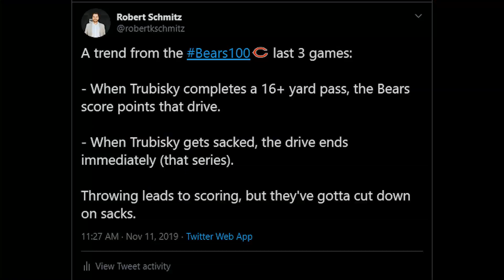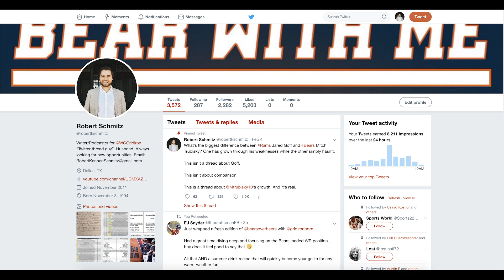Is it time to start worrying about Mitchell Trubisky's pocket presence?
Over the last 3 Bears games, I've noticed two offensive trends that can't be ignored, so I made a quick video about it! Check it out and let me know what you think!

If you like what I have to say please "like" the video and share it around to anyone else who might find it interesting! Make sure you hit "Subscribe" too if you haven't -- not only does it help my channel in the YouTube sharing algorithm (I think) but it makes sure you don't miss any of the NFL content I post. Let me know what you think of this newer, shorter format in the comments (I'm moving this week so I have less time than I thought) and, as always, Bear Down and thanks so much for Bearing With Me.